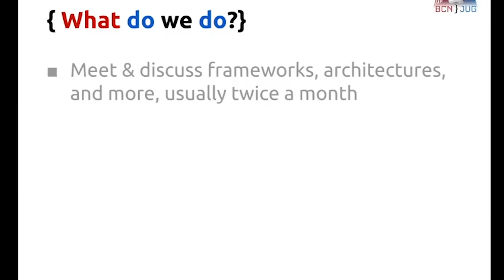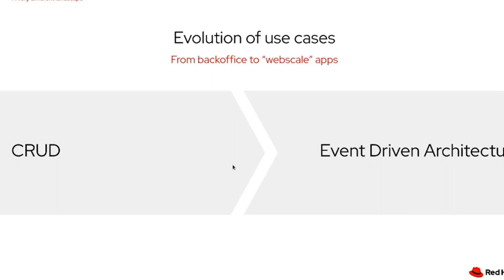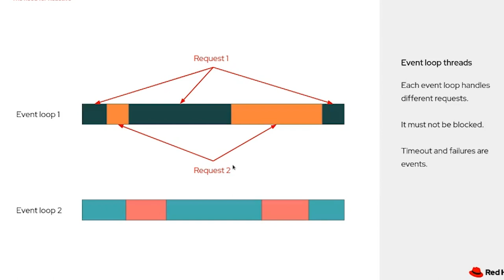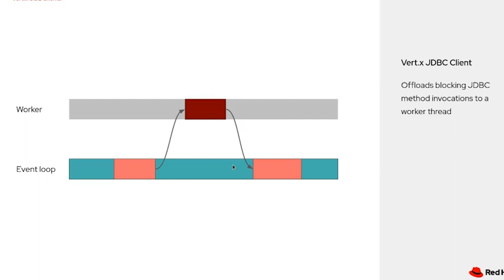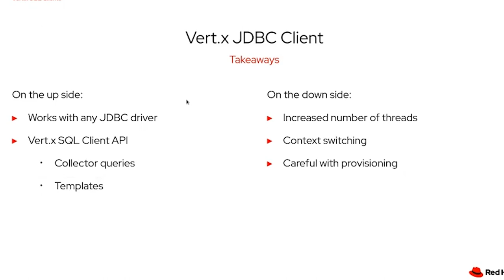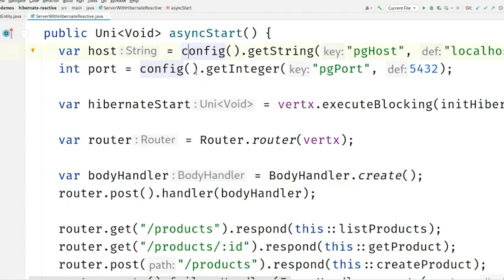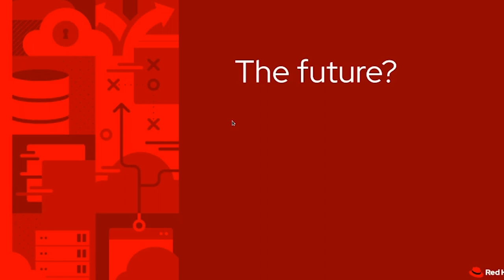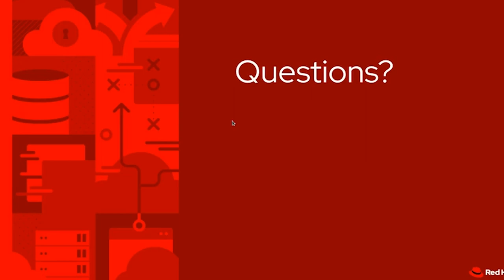Thomas Segismont - Reactive Relational DB Access: why do we care?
✔️ Reactive Relational DB Access: why do we care?
Asynchronous and non-blocking programming allows us to make the most out of the available hardware, thus increasing density of deployment and reducing costs and waste of resources. The benefits are prominent in Microservices Architecture when combining different sources of data transiting over the network. In their toolbox, many Java developers are equipped with reactive HTTP clients, but is there a point without the same for SQL?

In this presentation, we will explore a few solutions for non-blocking database access. We will start with wrapping a JDBC driver, then use a Vert.x Reactive SQL Client. Eventually, we will introduce the Hibernate Reactive ORM. Based on each of their advantages and limitations, you will be able to make your choices between compatibility or efficiency, flexibility or productivity.